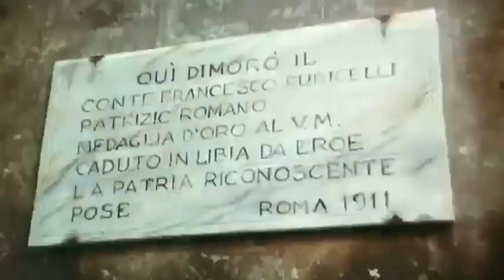Enrico Montesano - Il Conte Tacchia - Trailer INEDITO Film